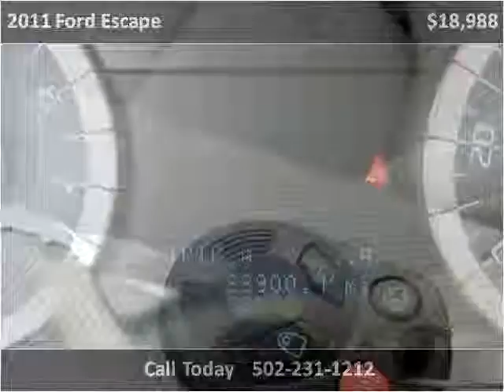2011 Ford Escape Used Cars Louisville KY